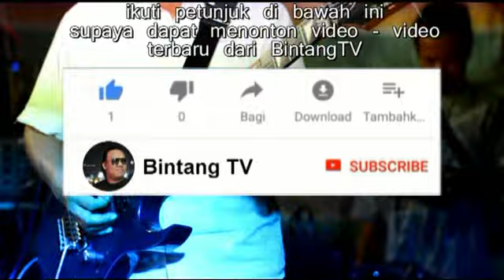Zivana Music, Resesi Dunia COVER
BINTANG KREATIF Team Kreatif - Professional Shoot melayani fotografi & videografi prewedding, wedding, resepsi, live konser, liputan, video shooting, video klip dan lain-lain Instagram : @bintang_kreatif youtube : bintang TV Telp/WA : 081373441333 Basecamp : Palembang (pusri), Ogan ilir (Indralaya), Musi Banyuasin (sekayu)